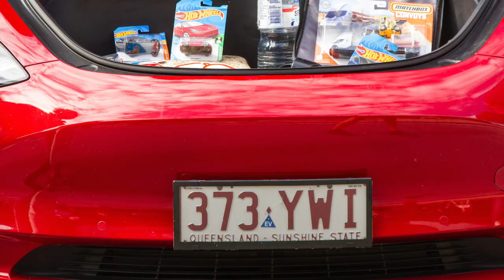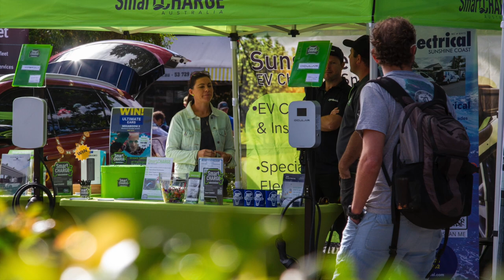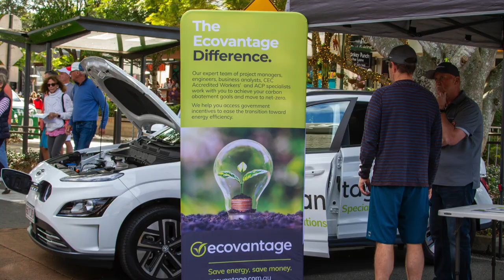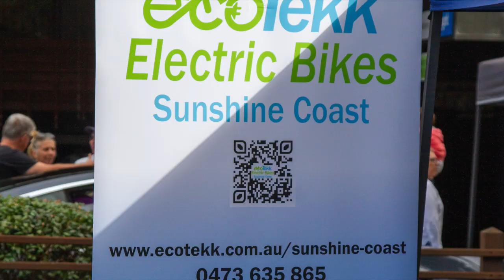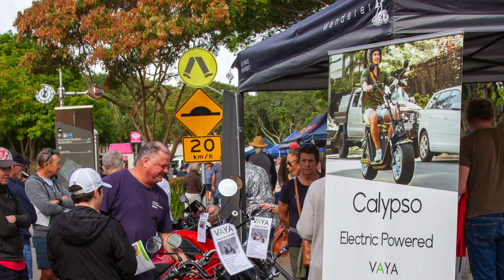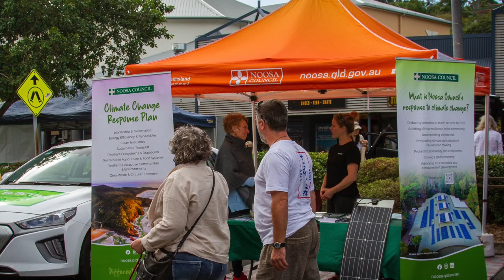2022 Noosa Electric Vehicle Expo & Street Fest - All the photos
A little video of some of the great still photos from the 2022 Noosa Electric Vehicle Expo & Street Fest